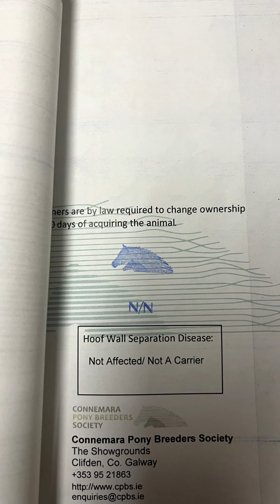5 year old Connemara pony